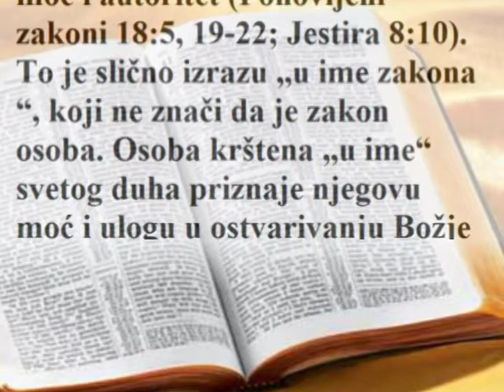Zablude o svetom duhu i činjenice 1 deo